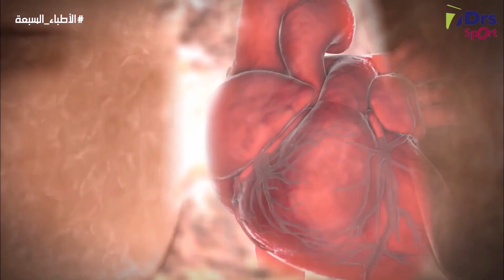فوائد السباحة للأطفال - الأطباء السبعة رياضة